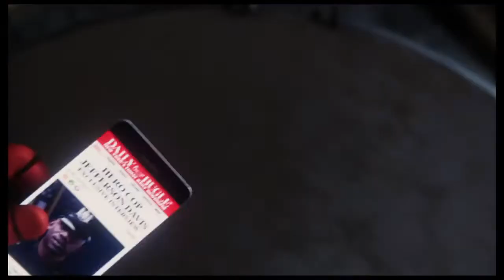Spider Man 2018(part6)